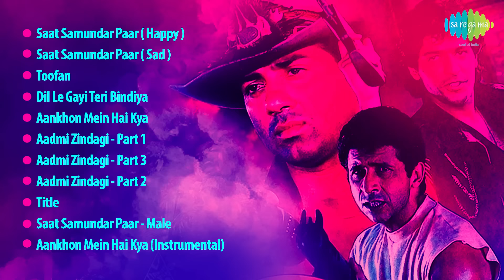Vishwatma - All Songs Playlist | Sunny Deol | Divya Bharti | Saat Samundar Paar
Enjoy all songs from the move Vishwatmaa starring Sunny Deol, Divya Bharti, Naseeruddin Shah, Sonam, Chunky Pandey, Amrish Puri & others

Click to listen to the song of your choice
00:00:05 Saat Samundar Paar Happy
00:06:39 Saat Samundar Paar Sad
00:07:33 Toofan
00:15:11 Dil Le Gayi Teri Bindiya
00:21:56 Aankhon Mein Hai Kya
00:28:19 Aadmi Zindagi - Part 1
00:32:44 Aadmi Zindagi - Part 2
00:34:08 Aadmi Zindagi - Part 3
00:37:38 Title
00:42:51 Saat Samundar Paar - Male
00:44:04 Aankhon Mein Hai Kya (Instrumental)

Album: Vishwatma
Song: Dil Le Gayi Teri Bindiya - 1991
Artist: Amit Kumar, Mohammed Aziz, Sapna Mukherjee, Udit Narayan
Music Director: Viju Shah
Lyricist: Anand Bakshi

Album: Vishwatma
Song: Saat Samundar Paar(Music)
Artist: Sadhana Sargam
Lyricist: Anand Bakshi

Album: Vishwatma
Song: Aadmi Zindagi - Part 1
Artist: Mohammed Aziz
Lyricist: Anand Bakshi

Album: Vishwatma
Song: Aadmi Zindagi - Part 2
Artist: Mohammed Aziz
Lyricist: Anand Bakshi

Album: Vishwatma
Song: Dil Le Gayi Teri Bindiya
Artist: Amit Kumar, Sapna Mukherjee, Mohammed Aziz, Udit Narayan
Lyricist: Anand Bakshi

Album: Vishwatma
Song: Aadmi Zindagi - Part 3
Artist: Mohammed Aziz
Lyricist: Anand Bakshi

Album: Vishwatma
Song: Aankhon Mein Hai Kya
Artist: Udit Narayan, Alka Yagnik, Mohammed Aziz, Sadhana Sargam
Lyricist: Anand Bakshi

Album: Vishwatma
Song: Dil Le Gayi Teri Bindiya (Instrumental)
Artist: Viju Shah
Lyricist: Unknown

Album: Vishwatma
Song: Aankhon Mein Hai Kya (Instrumental)
Artist: Viju Shah
Lyricist: Unknown

Album: Vishwatma
Song: Title
Artist: Naseeruddin Shah
Lyricist: Anand Bakshi

Album: Vishwatma
Song: Saat Samundar Paar - Male
Artist: Udit Narayan, Jolly Mukherjee
Lyricist: Anand Bakshi

Album: Vishwatma
Song: Toofan
Artist: Sadhana Sargam, Amit Kumar, Alka Yagnik, Sapna Mukherjee, Boney
Lyricist: Anand Bakshi

Album: Vishwatma
Song: Saat Samundar Paar( Happy )
Artist: Sadhana Sargam
Lyricist: Anand Bakshi

Album: Vishwatma
Song: Saat Samundar Paar(Sad)
Artist: Sadhana Sargam
Lyricist: Anand Bakshi